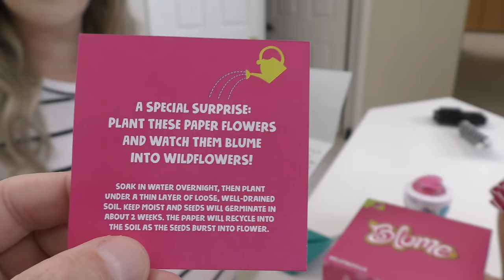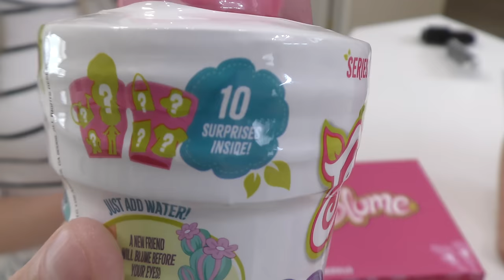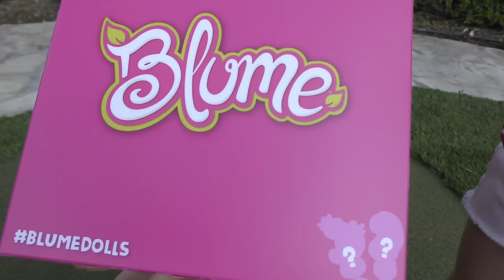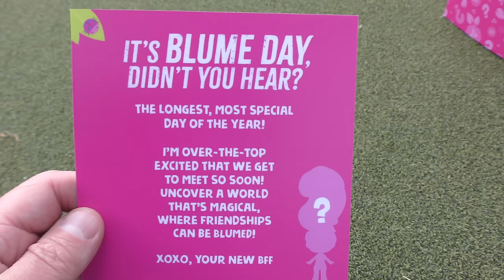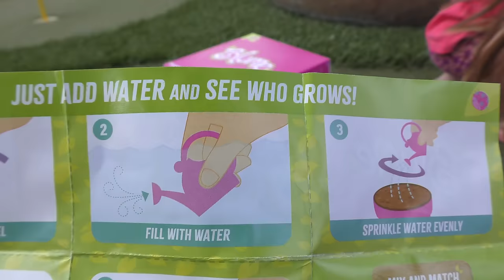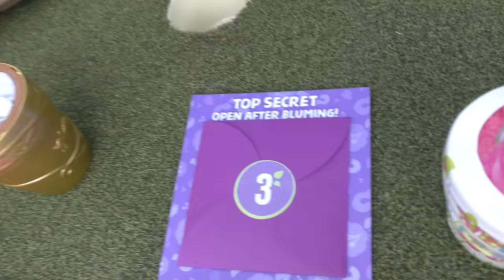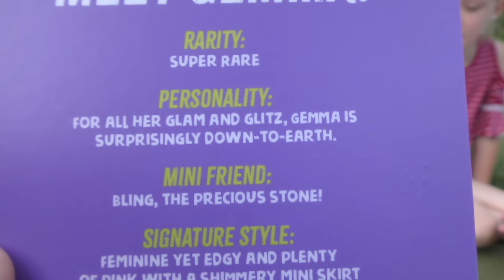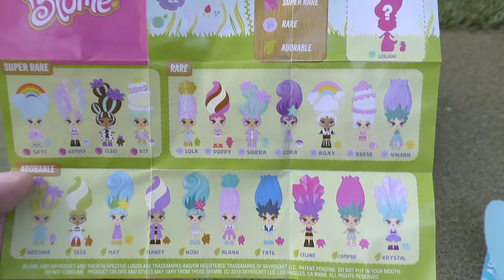New Backyard Paradise! Growing Real Plants vs Blume Dolls!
This is an ad for Skyrocket Toys. Dolls are now available at all major retailers

Our New Backyard Paradise Tour! Growing Real Plants vs Blume Dolls!

New Backyard! Growing Real Plants vs Blume Dolls! Today we show you our new backyard! If you haven't seen our recent video, we bought a new house and we gave you guys a quick tour! Now, we're showing you all around our new backyard and we have a few surprises as well! If you haven't seen these new Bloom dolls, they're out in stores and oh so magical and fun! Trinity and Madison got to plant their own flower seeds and watch the magic happen as they grow their own doll! All you need is a little water and you'll have your very own Bloom doll. We have to show you more of this million dollar pool soon!